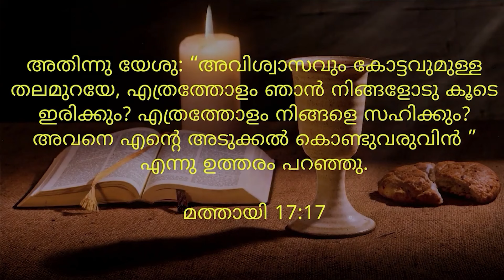BLESSED MORNING MESSAGE | പരിഹരിക്കാൻ കഴിയാത്ത വിഷയങ്ങളെ പരിഹരിക്കുന്ന ദൈവം | By Pr. Roy Henry